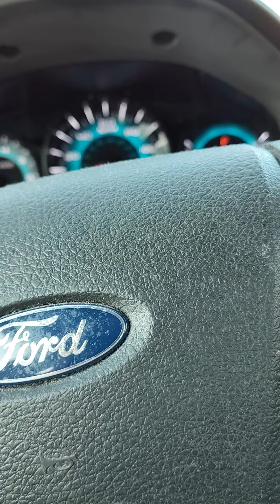Last day of February 2024